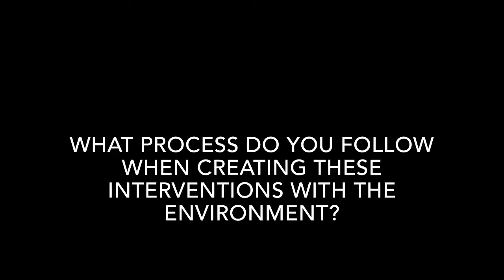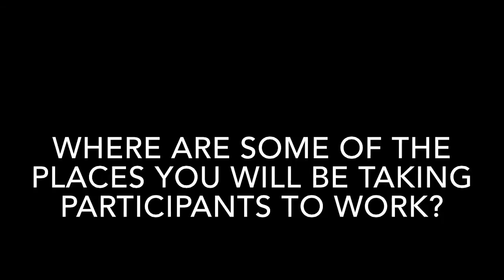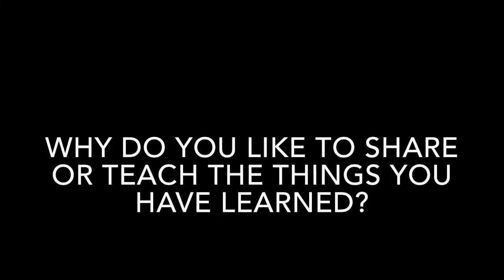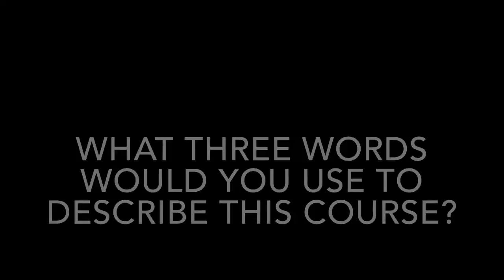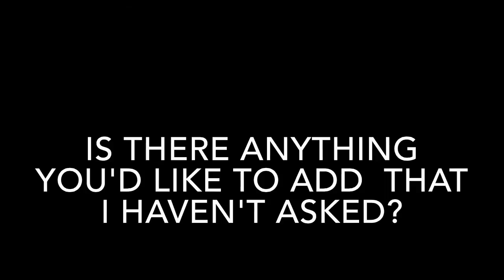Interview with Veronica Jane Gordon